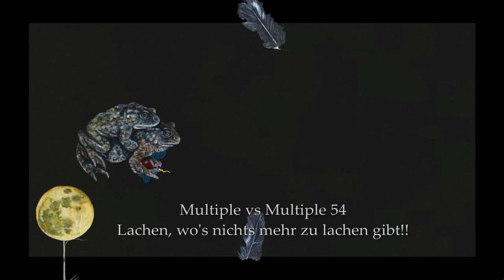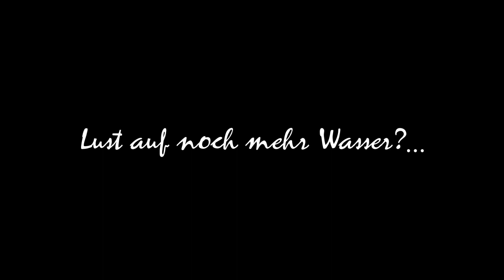ZAPP 7.0 - MS mal anders!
Die dann doch lustigen Momente aus Multiple vs Multiple 54!